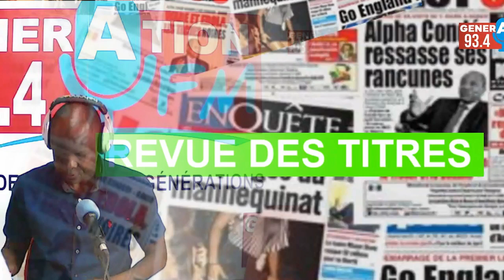Revue de presse Wolof Génération fm avec Sissao 15 AVRIL 2019